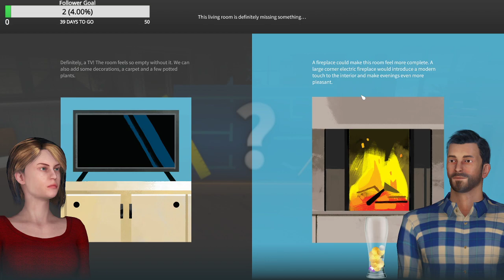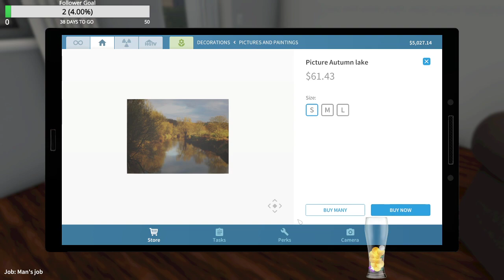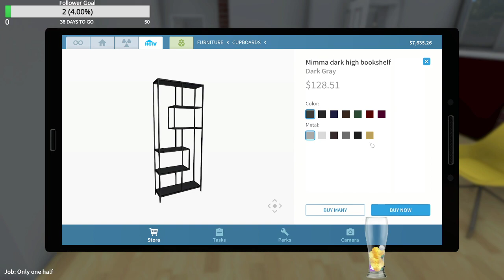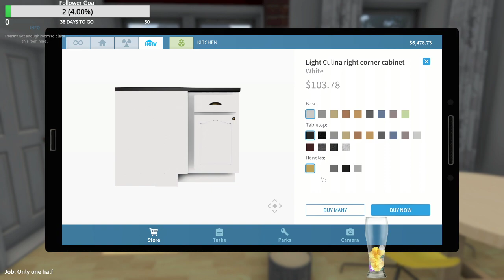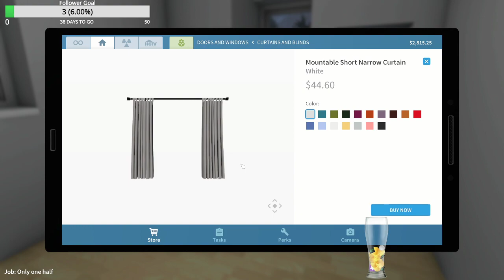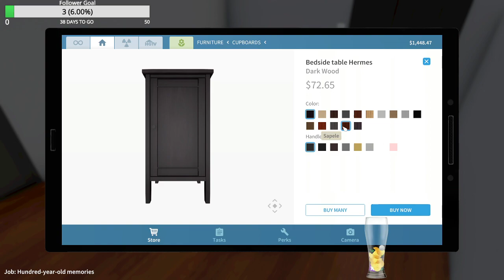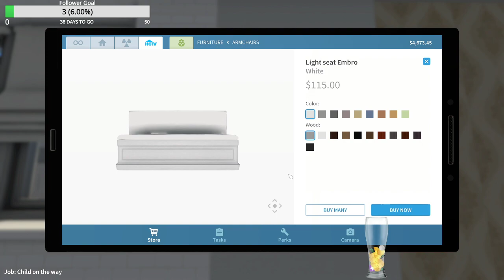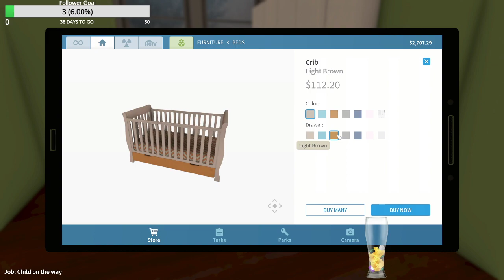Lets flip some houses! | HGTV DLC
Checking out the HGTV dlc.

House Flipper is a unique chance to become a one-man renovation crew. Buy, repair and remodel devastated houses. Give them a second life and sell them at a profit!